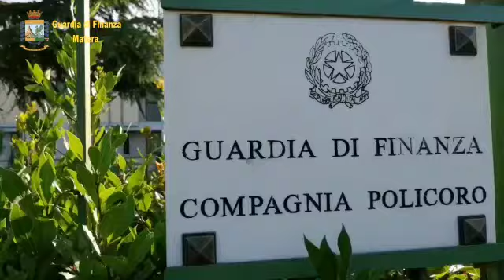Basilicata, Matera. Guardia di Finanza sequestro are rifiuti pericolosi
Amianto e altro su in 12 siti di 2,6 ettari